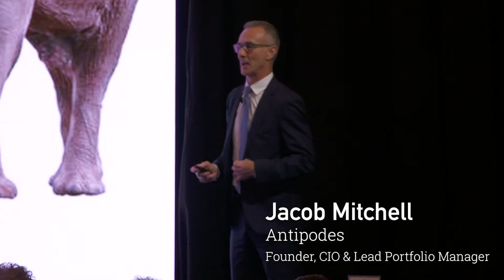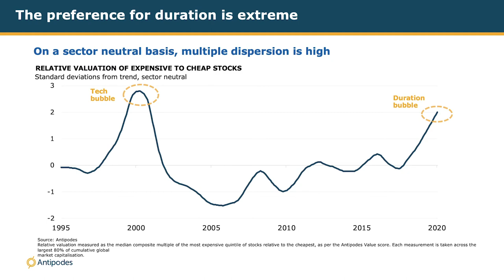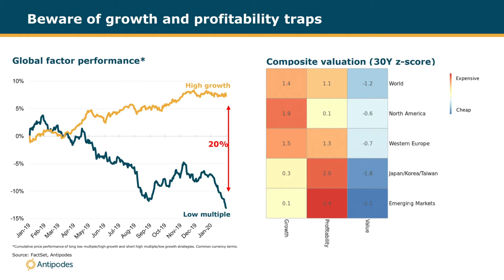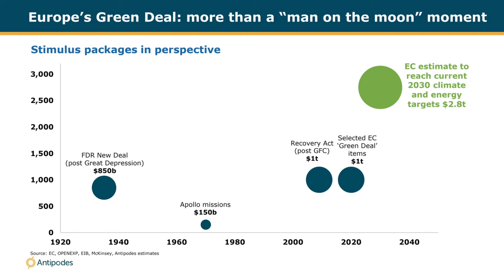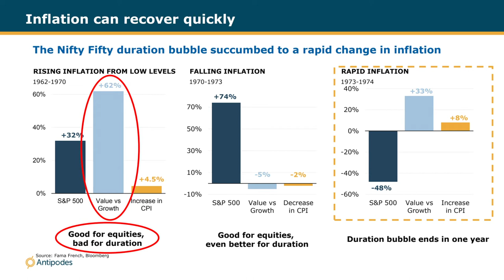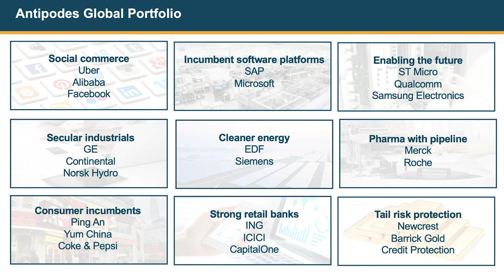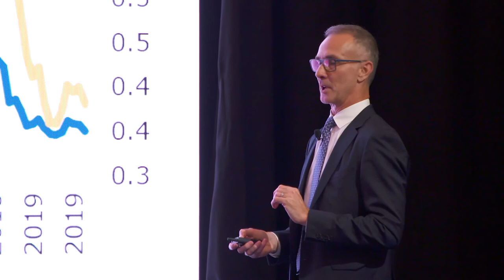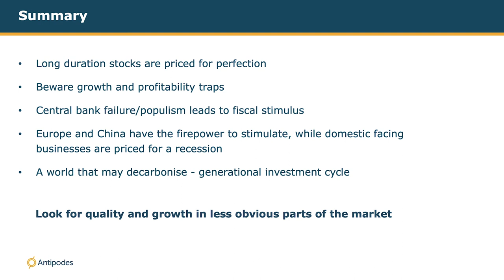2020 Pinnacle Masterclass Series: Global equities 2020 and beyond - Jacob Mitchell presentation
Antipodes Founder, CIO and Chief Investment Officer, Jacob Mitchell discusses the outlook for global equities in 2020 and beyond.